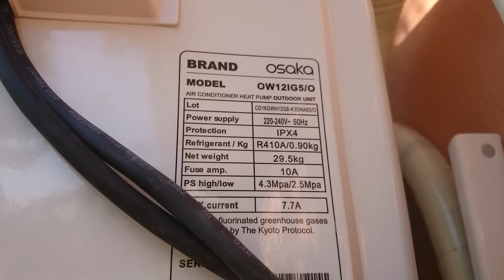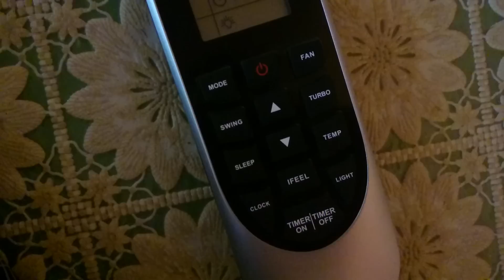Aer conditionat Osaka OHW12IG5 Prezentare si functionare